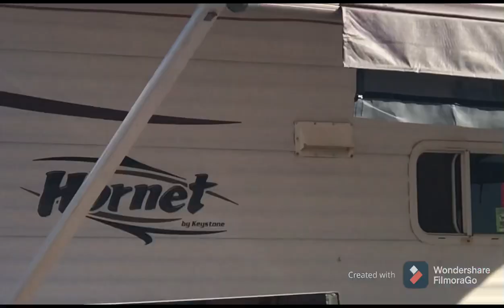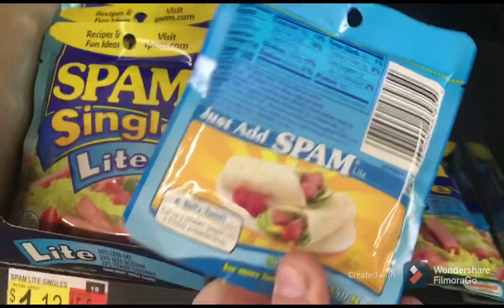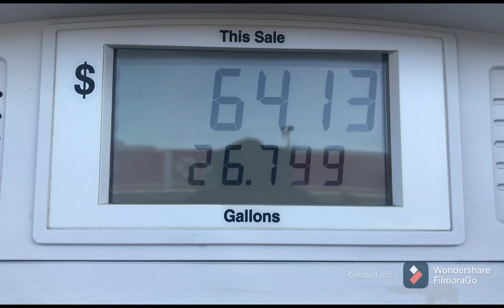Quartzsite conditions, what’s next.....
THANK YOU to all our new subscribers and a continued THANKS to those of you who have been with us. Your support is greatly APPRECIATED!!!

If you enjoy our channel, PLEASE hit that thumbs up 👍button.  We would LOVE if you would also share our channel. It would be greatly appreciated. Don't forget to hit that 🔔 to be notified  when our new videos are uploaded.

WANT TO SWAP STICKERS??? 😻😻😻
Send us your sticker and we will send you ours in return.

SNAIL MAIL! 🐌🐌🐌 ( Sticker request )
Buckeye Kitty
852 W. COWELL ST.
Quartzsite, Arizona
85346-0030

like our sticker's? want to create your own design and sticker? well we have an amazing opportunity for you, use our link and get $10 off your first order through sticker mule!: